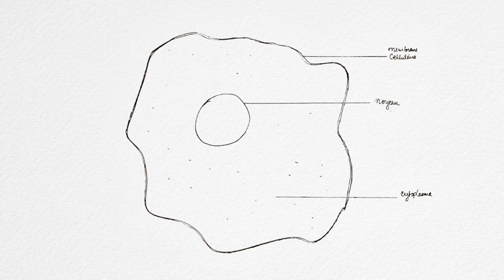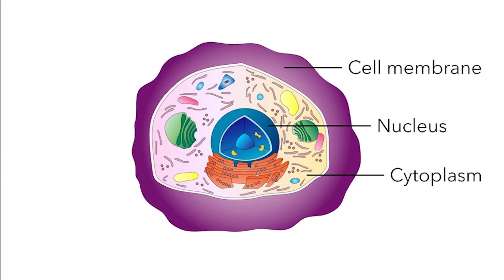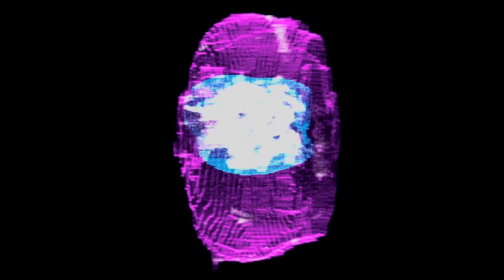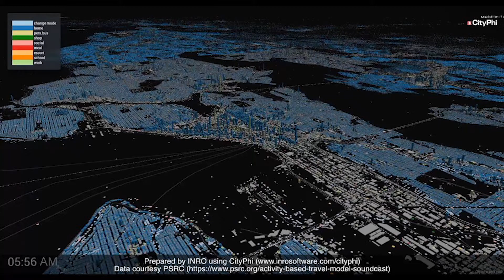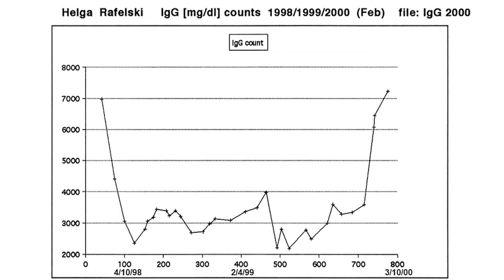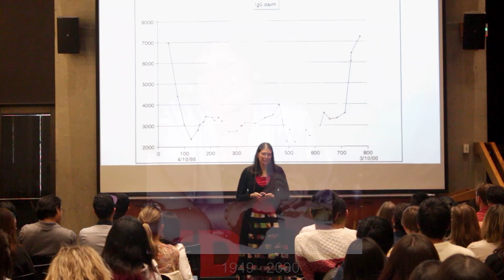In Search of Patterns inside the Cell through Space and Time | Susanne Rafelski | TEDxUofW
Dr. Susanne Rafelski spends her days studying the intimate intricacies of human cells. She journeys through her life and the events that lead to her passion for understanding the cell, and why it’s important for everyone to appreciate their cell patterns. Susanne Rafelski is a quantitative cell biologist and a Director at the Allen Institute for Cell Science in Seattle. Susanne has been imaging the structures inside living cells since she was 17. Her life-long scientific goal is to decipher the patterns and rules that transform the overwhelming complexity found inside cells into functioning units of life. The quest to unlock the secrets of the cell requires there to be no boundaries between scientific fields. Susanne is always looking for ways to incorporate interdisciplinary approaches into her research including data science analyses, image processing, mathematical modeling, computational simulations, and modern machine learning. This talk was given at a TEDx event using the TED conference format but independently organized by a local community.